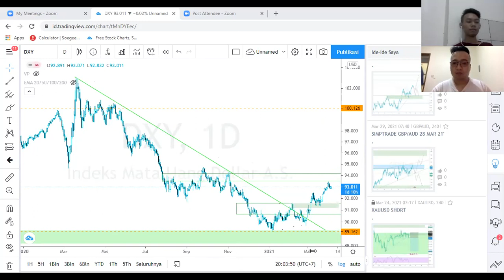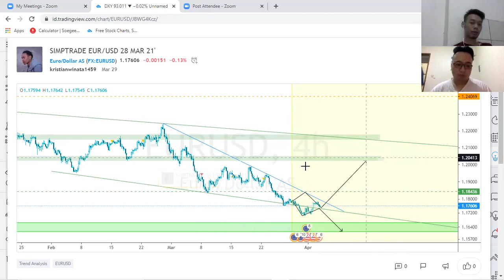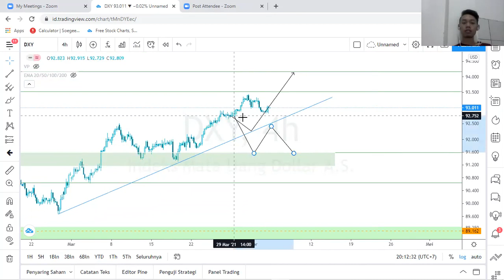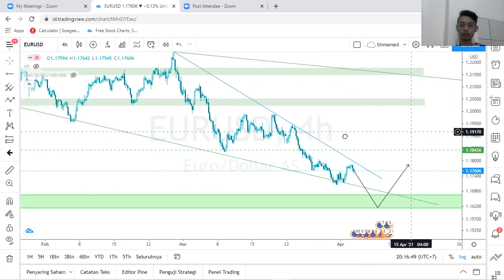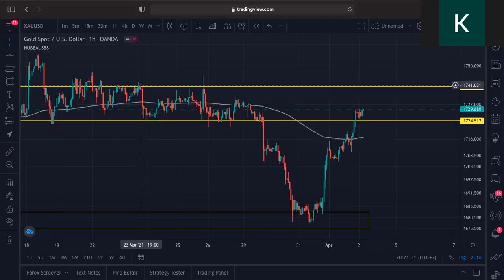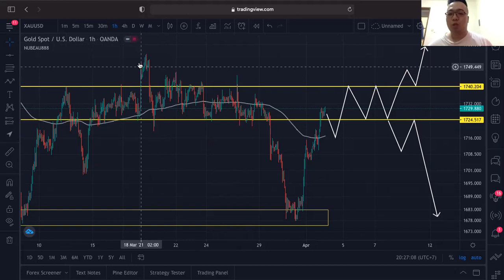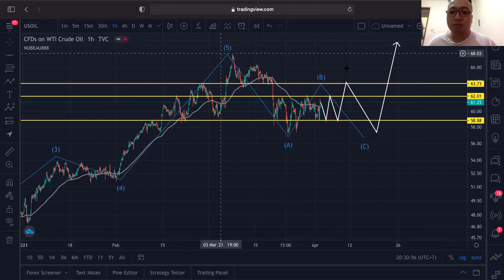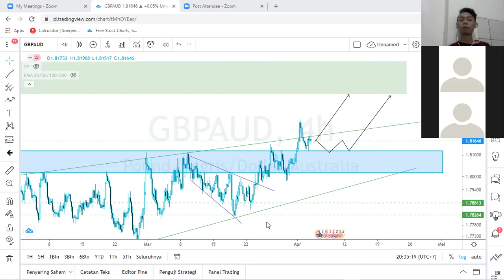WEEKLY FORECAST FOREX & GOLD 5 - 9 Apr 21' ~ SIMPTRADE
Hello traders! Visi dan Misi kami adalah mengedukasi masyarakat Indonesia mengenai trading Forex secara simpel dan profitable Bagi yang mempunyai pertanyaan atau mau diskusi, langsung klik link di bawah ini

SimpTrade akan rutin membuuat forecast mingguan. Stay Tune di channel kami :)